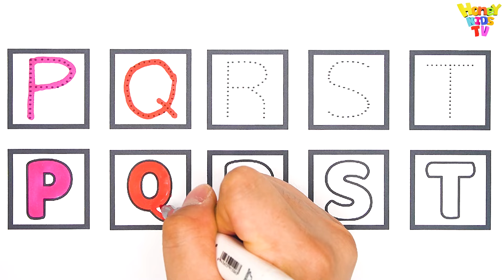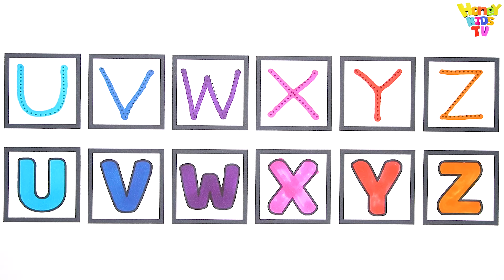알파벳 점선따라 쓰고 알파벳 모양 색칠하기 l 영어공부 l Alphabet song l Learn Alphabet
- 안녕하세요 허니키즈티비 입니다 :D
- 점 선으로 그려진 알파벳을 따라 써봐요
- 칼라풀한 색깔을 사용해서 알파벳을 색칠해요